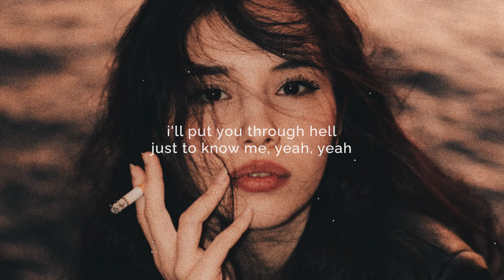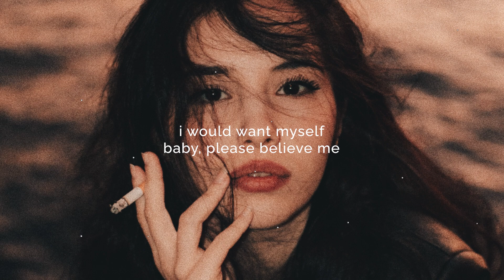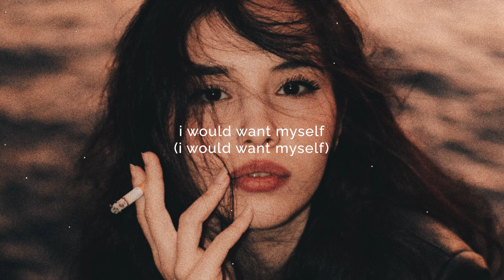Tate McRae ~ greedy (Lyrics)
✨follow glimps✨

📝Lyrics "Tate McRae - greedy":

[Intro]
(Woo)